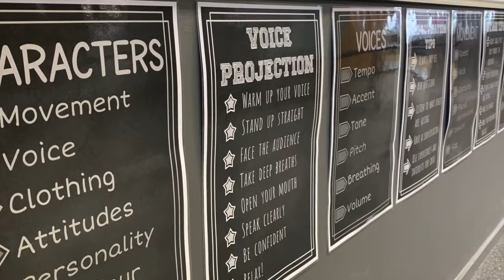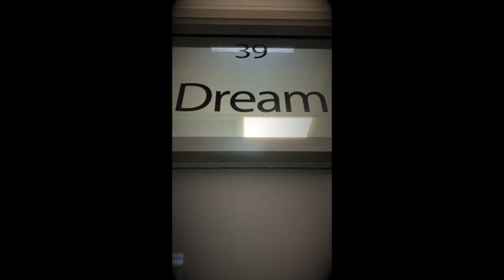STBC VCE DRAMA 2020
A small insight into VCE drama at St Brigid's College Horsham